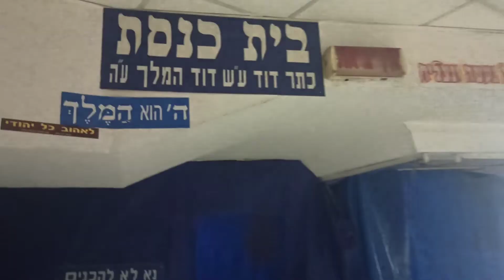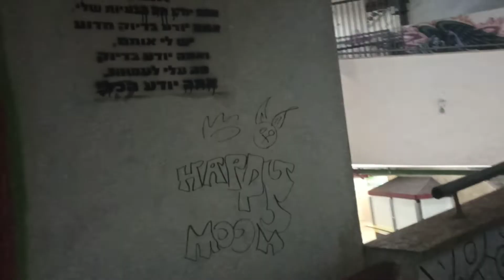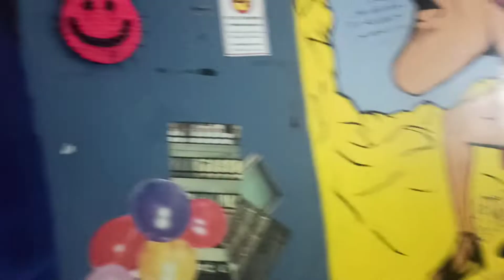סיור מודרך לקבוצות בתחנה המרכזית האפלולית של תל אביב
התחנה המרכזית החדשה של העיר תל אביב בנויה על שטח של 44,000 מטרים רבועים, בתחנה המרכזית ישנו שטח בנוי של 230,000 מטרים רבועים ברבדים שונים.
 כנראה, זוהי תחנת האוטובוסים המרכזית השנייה בגודלה בעולם.
סיור בקומות המרתקות של התחנה המרכזית של תל אביב, פינות נסתרות ואפלות לצד גרפיטי ואמנות המציגה את הצד האפל והזוהר של החיים..